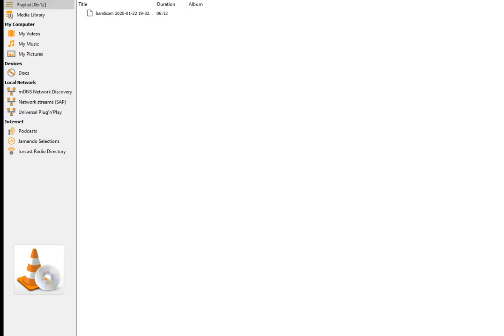moomoo.io fakerup (deatials) fakerup hacker !! 😡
i playing moomoo.io than i see fakerup 😁
he looks like a hacker🙁
i say that fakerup 🤨
(are u hacker)🤨
he say yes 🤬😡🤬
now i doing unsubscibe your channel
than i do 🕧 On Time🧭 please tell me on comment i am right or not😊